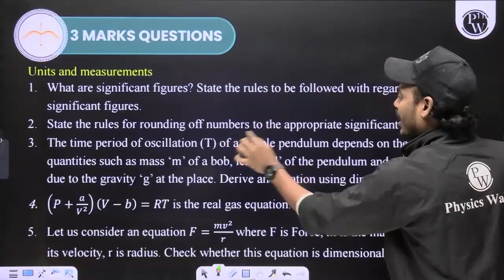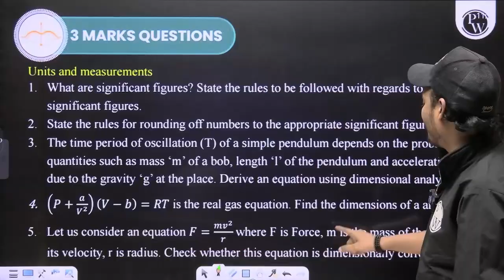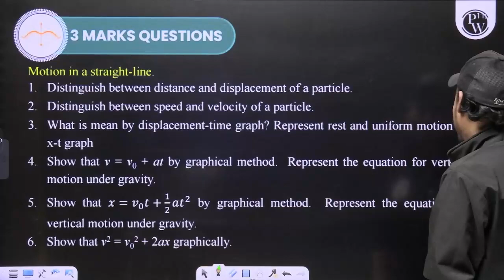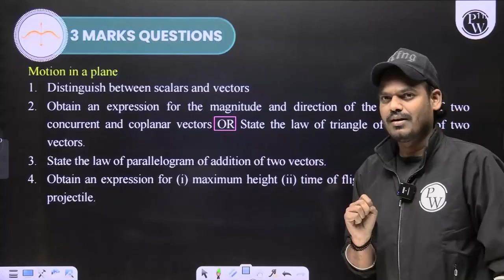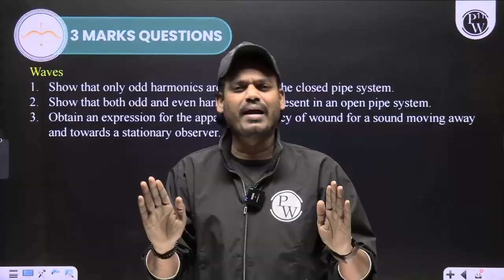All 3 Marks Important Questions | Physics | 1st PUC 📚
🚀 Class done, but learning continues!

Prepare smart for your 1st PUC Physics exam with all important 3-mark questions explained clearly and exam-oriented. This video covers most expected questions, frequently asked in board exams. Perfect for last-minute revision and scoring high marks. Watch till the end and strengthen your Physics preparation with confidence 📈
🎬 Lecture by: Ashok Sir
67f3c05162d1f60d456a1b2b